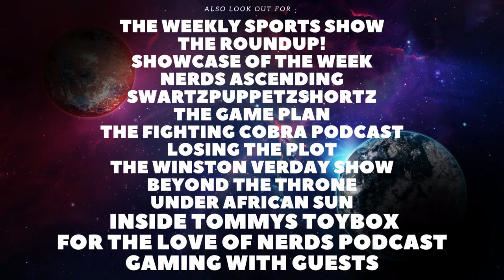Manchester United VS Brentford Review!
Welcome back to the Channel. In todays video we will be reviewing Manchester United Vs Brentford.